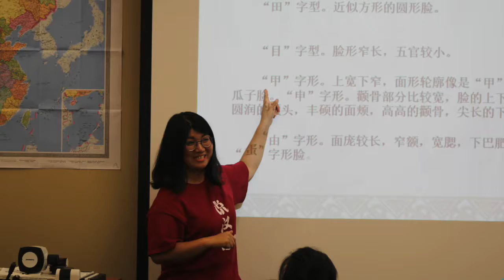Startalk 2017 - Day 8